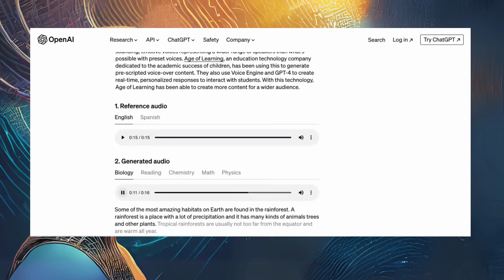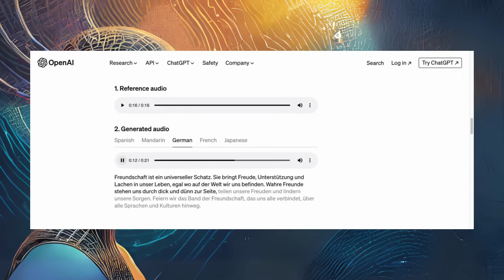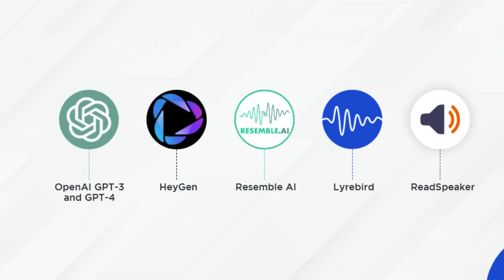OpenAI, Yapay Zeka Ses Klonlama Aracı “Voice Engine”i Tanıttı | Aytaç Mestçi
OpenAI, sadece 15 saniyelik ses kaydı kullanarak, herhangi birinin sesinin gerçekçi bir klonunu oluşturabilen yeni yapay zeka aracı Voice Engine’i duyurdu. Ancak yanlış ve yanıltıcı bilgi tehdidini en aza indirebilmek için Voice Engine’i şimdilik genel kullanıma açmadığını belirtti.

OpenAI bu kadar temkinli davranırken rakipleri ise ses klonlama araçlarını çoktan kullanıma açtılar.

⚠️ Tehlikenin farkında mısınız? Yapay zeka ile ses klonlama bu kadar gelişmişken, söylemediğimiz şeylerin bizim sesimizden paylaşılmasını nasıl önleyeceğiz? 🤔

00:00 OpenAI, Yapay Zeka Ses Klonlama Aracı “Voice Engine”i Tanıttı
00:08 OpenAI “Voice Engine”i tanıttı
00:31 “Voice Engine” küresel seçim yılı sebebiyle genel kullanıma açılmadı
00:58 “Voice Engine”in gelişim süreci
01:22 OpenAI “Voice Engine”i genel kullanıma açacak mı?
01:51 OpenAI’ın “Voice Engine”e erişim izni verdiği iş ortaklarının kullanım örnekleri
03:49 Yakın gelecekte, banka hesaplarına ve diğer hassas bilgilere erişim nasıl olacak?
04:30 OpenAI’dan yapay zeka teknolojilerini anlama konusunda halkın eğitilmesi çağrısı
04:48 OpenAI “Voice Engine” nesillerinin filigranlı olduğunu belirtti
05:15 OpenAI’ın rakipleri, ses klonlama araçlarını çoktan kullanıma açtılar
05:31 Söylemediğimiz şeylerin bizim sesimizden paylaşılmasını nasıl önleyeceğiz?